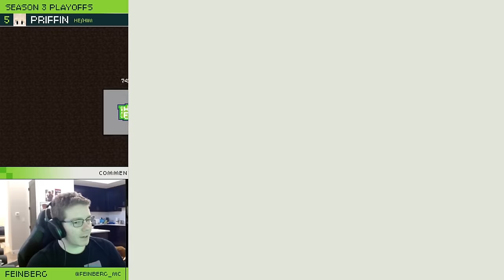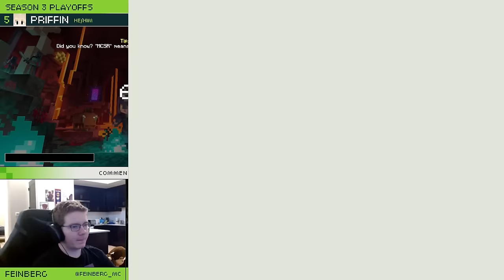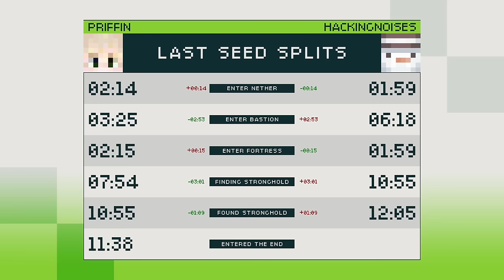S3 Ranked Playoffs | Grand Finals | Hackingnoises vs Priffin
00:00 - Player Introductions
2:22 - Seed 1
17:55 - Seed 2
42:07 - Seed 3
52:35 - Seed 4
1:13:54 - Seed 5